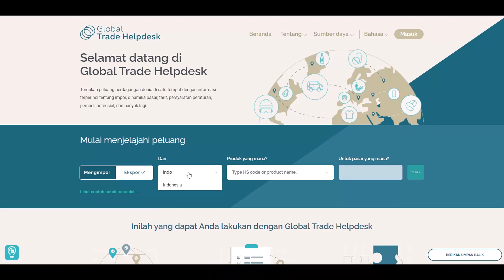Identifikasi dan bandingkan peluang bisnis pasar baru dengan Global Trade Helpdesk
Siap untuk memperluas bisnis Anda ke pasar baru tetapi tidak yakin harus mulai dari mana? Global Trade Helpdesk menyederhanakan proses dengan membantu Anda mengidentifikasi dan membandingkan pasar baru, dalam satu pencarian.